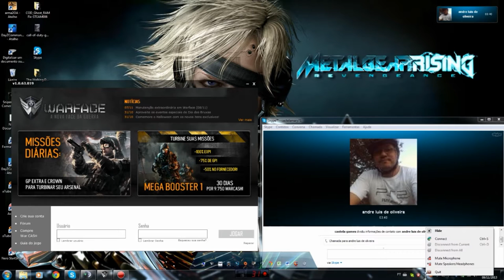Warface Online Participaçao De Gamer220 (Squadrao Gamer) 1° Round